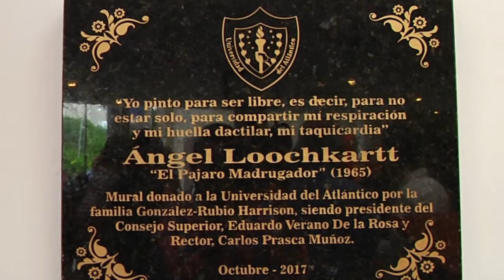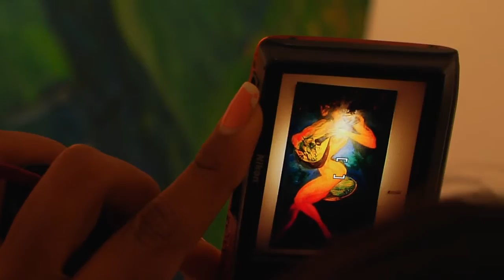Develación del mural pájaro madrugador